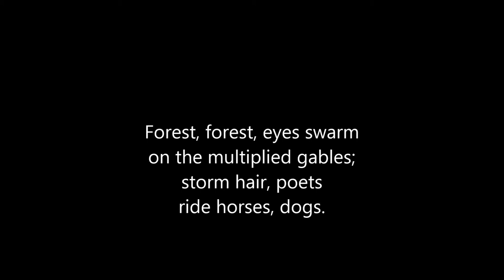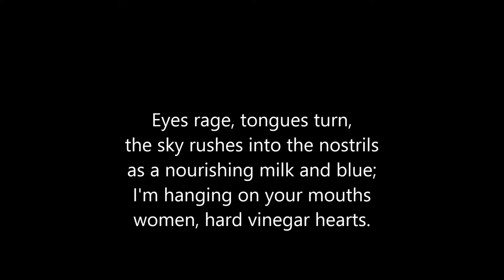"Poete Noir" I Antonin Artaud I 1923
Text:
Poète noir, un sein de pucelle
te hante,
poète aigri, la vie bout
et la ville brûle,
et le ciel se résorbe en pluie,
ta plume gratte au cœur de la vie.

Forêt, forêt, des yeux fourmillent
sur les pignons multipliés ;
cheveux d’orage, les poètes
enfourchent des chevaux, des chiens.

Les yeux ragent, les langues tournent,
le ciel afflue dans les narines
comme un lait nourricier et bleu ;
je suis suspendu à vos bouches
femmes, cœurs de vinaigre durs.